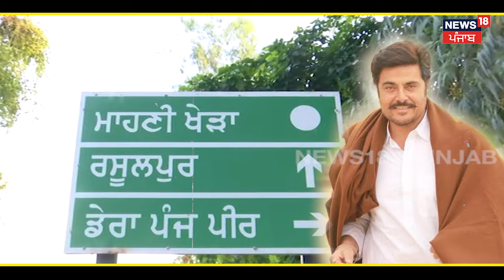50 ਸਾਲ ਇਸ ਪਿੰਡ ਦਾ ਸਰਪੰਚ ਰਿਹਾ ਅਦਾਕਾਰ Guggu Gill ਦਾ ਪਰਿਵਾਰ | Panchayat Elections Punjab 2024 | N18V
50 ਸਾਲ ਇਸ ਪਿੰਡ ਦਾ ਸਰਪੰਚ ਰਿਹਾ ਅਦਾਕਾਰ ਗੁੱਗੂ ਗਿੱਲ ਦਾ ਪਰਿਵਾਰ, ਪਿਤਾ, ਪਤਨੀ, ਭਰਾ ਤੇ ਪੁੱਤ ਵੀ ਕਰ ਚੁੱਕੇ ਨੇ ਪਿੰਡ ਦੀ ਸੇਵਾ, ਦੇਖੋ ਇਸ ਵਾਰ ਗੁੱਗੂ ਗਿੱਲ ਕਿਸ ਨੂੰ ਦੇ ਰਹੇ ਨੇ ਮੌਕਾ?